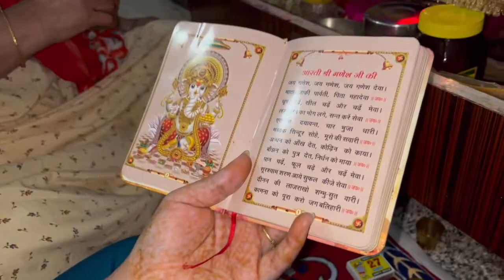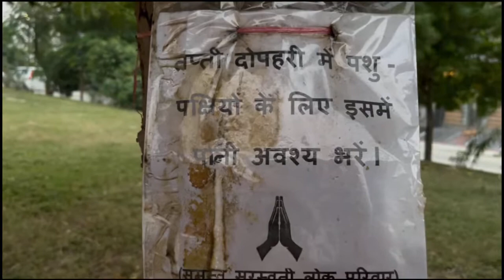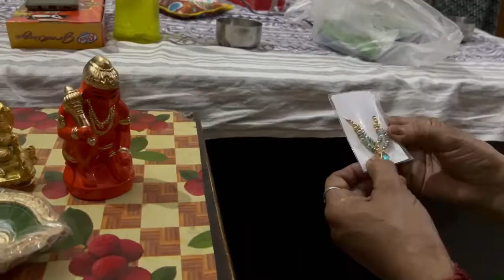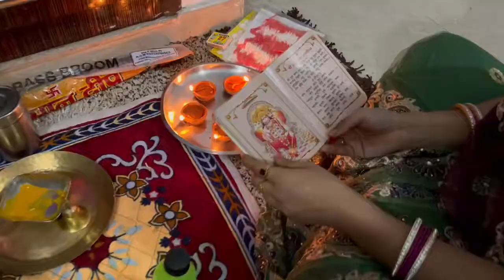सास ने बहू को दिया धनतेरस पर यह